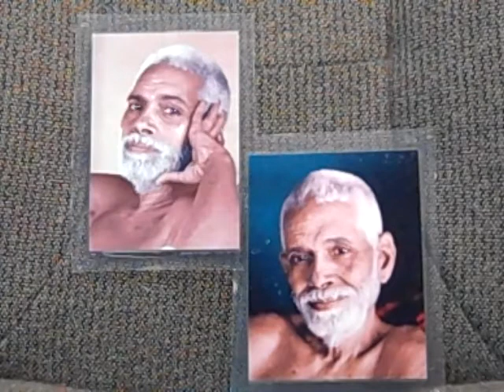Self-Realization - Methods and Practices 2 of 4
This is the second audio-video in a 4 part series that outlines what an experiential language is like. An experiential language or a language of Enlightenment is a style of communication, language or meaning that facilitates Self-Awareness. Spiritual teachers and mystics often speak or write in this style. In the expression of their own mystical experience often what is communicated is a meaning that is helpful towards the same awareness.

Koans may be an example of such a language, where the meaning is not as important as the experience that it helps to bring about.

Awareness

An experiential language that is intended to bring one directly to Awareness, must emphasize the inward, the internal, the interior  or the inside. Falling backward. Slipping inward. Slipping away. Diving within. Plunging deeply. Sinking downward. Submerging, sliding, slipping, awareness slinking away from the world, life experience or objects. Running away from everything. Dropping every sensation, thought or emotion. Retreating, turning, averting.

Leaving, removing. Tunneling inward. Pushing backward. Driving downward.

This is a sense of an experiential language through Awareness.

Space

An experiential language of Space is floating, flying, soaring, spreading and opening. Softening awareness and easing outward directionlessly. Expanding, extending, exteriorizing. Radiating and broadcasting. A diffusion and distribution of awareness. Unobstructed, unhindered, unhinged, unfastened, unhooked. Loosed, freed and swimming in Space.

Unlimited, unbounded, unimpeded. Opening outward on all sides. Expansive, clear, open. Releasing all holds, letting go all bonds. Relaxing, resting, reclining. Spacious.

Oneness

Oneness is embracing, allowing, welcoming. Everything included. Blending, merging, receiving. Becoming "other." Intensely interested. Infinite indifference. Nondifference, nondifferential, nonpreferential. Entering into. Stepping outside of. Intimately detached. Moving toward and stepping away. Holding nothing. Containing everything.

Holding body, mind, "self," "other," world, "beings," all together in One. Independent of the interdependent. Standing outside but moving into. Engaging disengagement.

Thanks,

G.